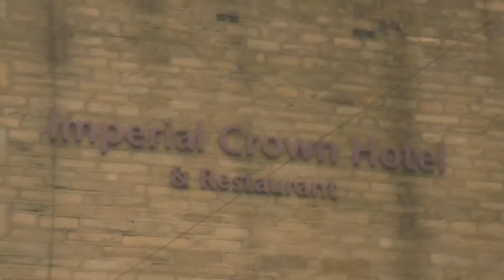For Sherrie and Duaane's 1st Wedding Anniversary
On Saturday 18th June 2016, my sister and brother in law will have been married for one whole year. The year has gone so fast and I can still vividly remember the amazing day that was their wedding. Created this little video as a quick look back on the day a year on, so many memories